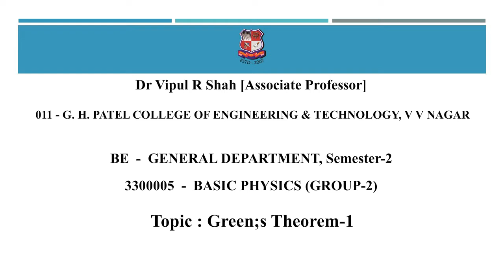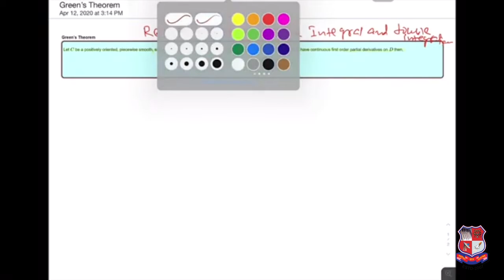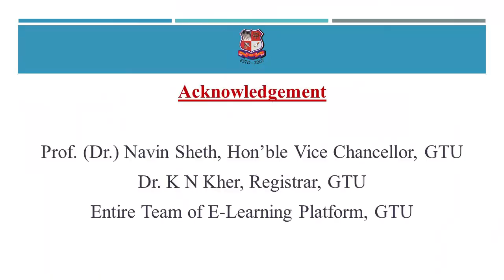GTU_BE_GENERAL DEPARTMENT_3110015 _Green;s Theorem-1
BE  -  GENERAL DEPARTMENT
Subject : 3110015  -  Mathematics –2 (Sem-2)
Created By : Dr Vipul R Shah [Associate Professor] | 30 Apr 2020 | 55 MB
College : 011 - G. H. PATEL COLLEGE OF ENGINEERING & TECHNOLOGY, V V NAGAR
Topic : Green;s Theorem-1